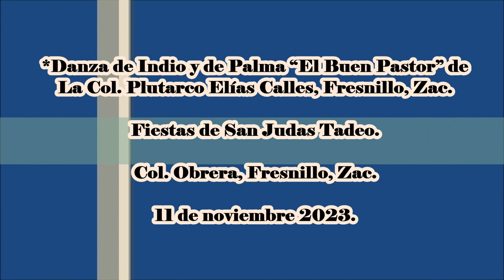Danza de Palma “El Buen Pastor” de La Col. Plutarco Elías Calles, Fresnillo, Zac.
Fiestas de San Judas Tadeo en La Col. Obrera, Fresnillo, Zac. El 11 de noviembre 2023.